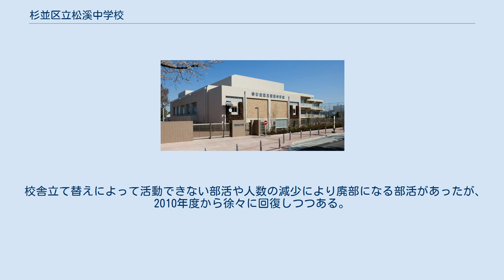杉並区立松溪中学校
杉並区立松溪中学校（すぎなみくりつ しょうけいちゅうがっこう）は、東京都杉並区荻窪二丁目にある公立中学校。
敷地内に高齢者在宅サービスセンター、松渓ふれあいの家がある。
平成20年に読書活動文部科学大臣表彰に表彰されるなど読書に活発な学校である。
学区域の平均世帯年収は杉並区で５番目（２３校中）で、教育熱心な家庭が多い。
 出身小学校は、西田小学校６割・桃井第二小学校３割・高井戸小学校１割である。
やはり、隣にある西田小学校が多数派を占める。
逆に高井戸小学校は高井戸中学校に行く子が多いため、少数派になってしまう。
また中学受験も盛んであるため、３割ぐらいが私立中学に進むと言われている。
 教育目標 平成22年度より変更された。
 月一回、専門委員会、各委員長があつまる中央委員会、活動内容の報告などを行う生徒集会が行われる。
毎年9月に生徒会選挙が行われ、毎年秋に生徒総会が行われる。
任期は生徒会役員会が一年、特別委員会がその行事が終了するまで、その他が半年である。
 特別委員会は、その行事に必要な時期に行われる。
 校舎立て替えによって活動できない部活や人数の減少により廃部になる部活があったが、2010年度から徐々に回復しつつある。